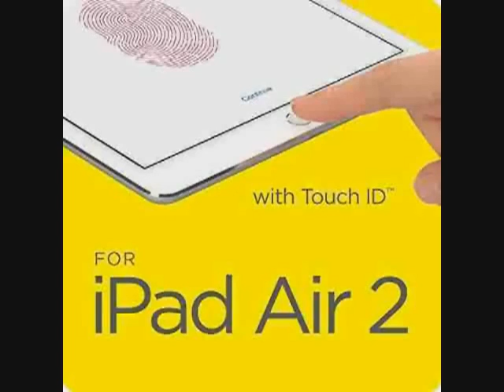Logitech AnyAngle Schutzhlle mit frei verstellbarer Halterung fr Apple iPad Air 2 rot blau